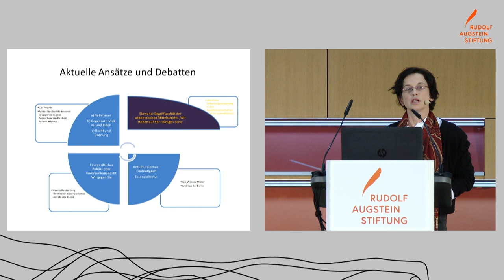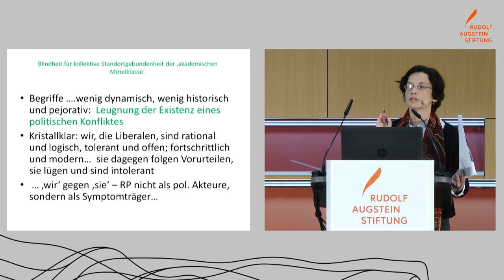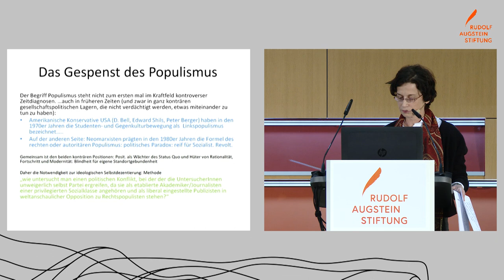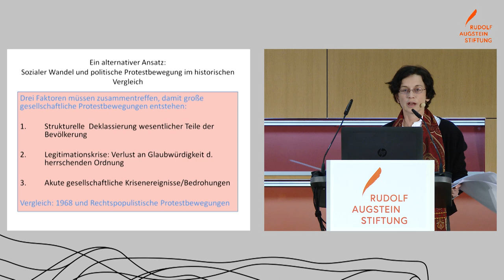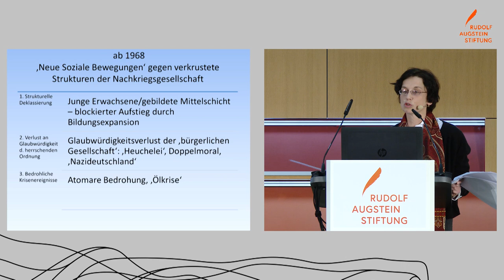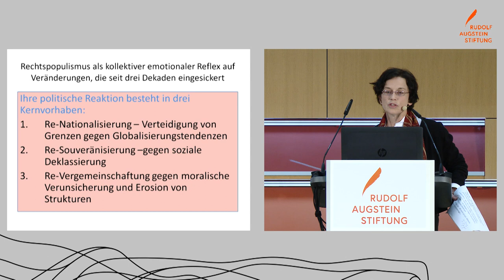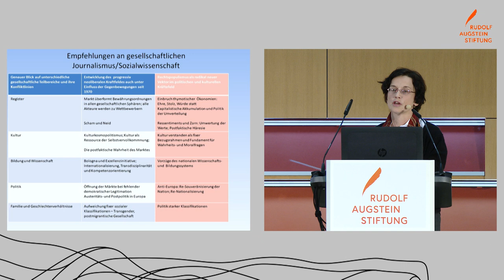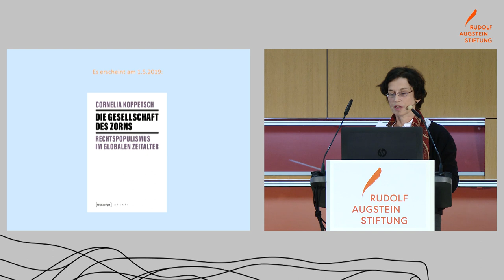GESELLSCHAFT DES ZORNS: MOBILISIERUNGSERFOLGE DER RECHTSPOPULISTEN - Prof. Dr. Cornelia Koppetsch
Symposium zum Umgang mit rechtspopulistischen Medienstrategien

Prof. Dr. phil. Cornelia Koppetsch ist seit 2009 Professorin am Institut für Soziologie der TU Darmstadt und publiziert regelmäßig zum Zusammenhang von Rechtspopulismus und sozialer Ungleichheit. Darüber hinaus liegen ihre Forschungsschwerpunkte auf den Themen Familie, Geschlechterverhältnisse und Sozialstruktur, Wandel von Arbeit und Lebensführung sowie Expertenkulturen im Wandel.
Zuvor war Cornelia Koppetsch als Vertretungs- und Gastprofessorin an unterschiedlichen Universitäten tätig. 2009 nahm sie eine Stelle als Akademische Rätin an der Universität Jena an. Die studierte Psychologin, Soziologin und Philosophin war Doktorandin von Martin Kohli im Graduiertenkolleg „Gesellschaftsvergleich“ an der Freien Universität Berlin und wissenschaftliche Mitarbeiterin in einem Forschungsprojekt zum Thema „Geschlechtsnormen in Paarbeziehungen im Milieuvergleich“. 2004 war sie Visiting Profesor am Institut für Soziologie der University of Chicago.
2019 erscheint Cornelia Koppetschs Monografie „Die Gesellschaft des Zorns. Rechtspopulismus im Zeitalter der Globalisierung“ im Transkript Verlag. Darüber hinaus ist Koppetsch unter anderem Autorin von „Wenn der Mann kein Ernährer mehr ist – Geschlechterkonflikte in Krisenzeiten“ (Suhrkamp) „Die Wiederkehr der Konformität. Streifzüge durch die verunsicherte Mitte“ (Campus) sowie Herausgeberin des Sammelbands „Nachrichten aus den Innenwelten des Kapitalismus. Zur Transformation moderner Subjektivität“ (Springer).